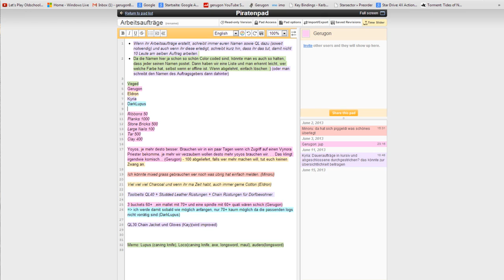Zwergenbucht, für ein besseres Miteinander